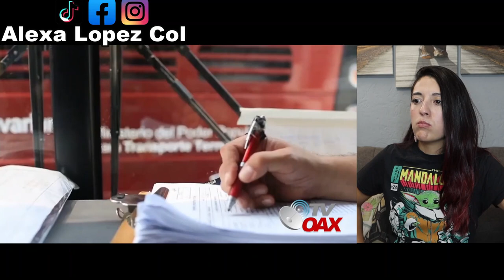Buses Chinos de alta tecnologia para Mexico seran enviados por barco! COLOMBIANA REACCIONA!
China esta construyendo vehículos de gran tecnologia para la CDMX.¡Lo enviaran en barcos!
China esta construyendo vehiculos modernos y tecnologicos para la CDMX. La Jefa de Gobierno avanza con el plan de movilidad.